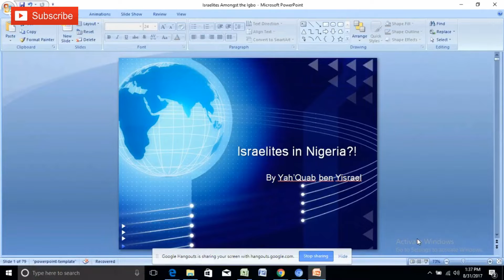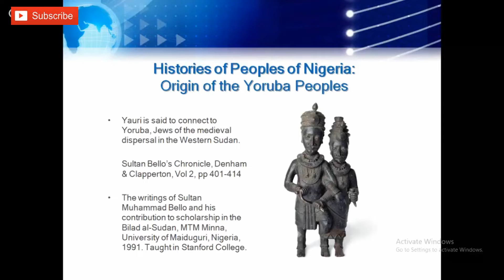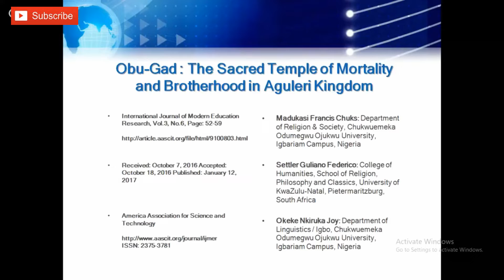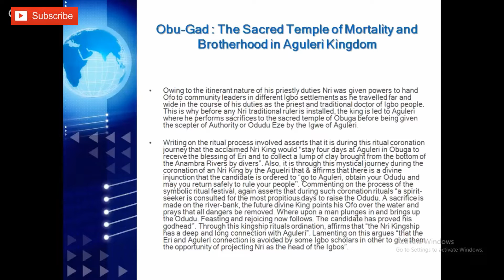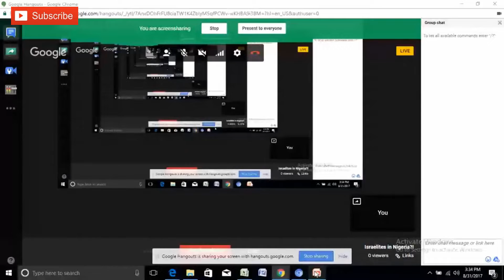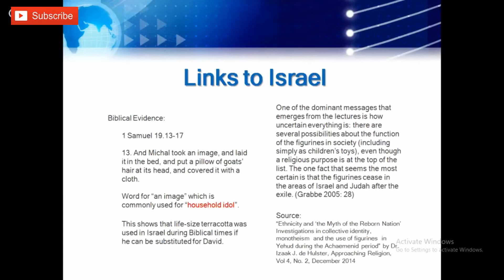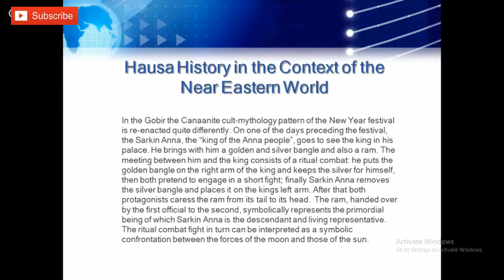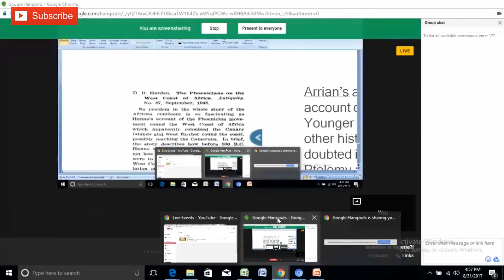Israelites in Nigeria West Africa ( REAL DAGGERS to the Butter Knife Squad)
Sharp sword prove you cant come to the battle with a squad of Butter knives